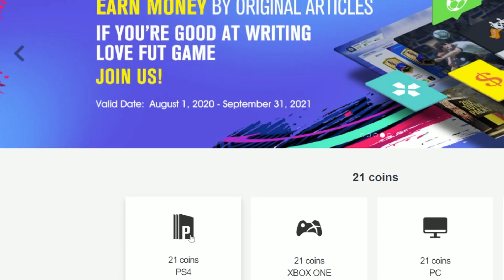RECOMPENSAS DE FUT CHAMPIONS CON MANE, KANTE Y LOS MEJORES ROJOS !!!! FIFA 21